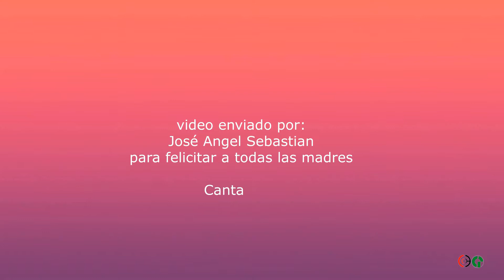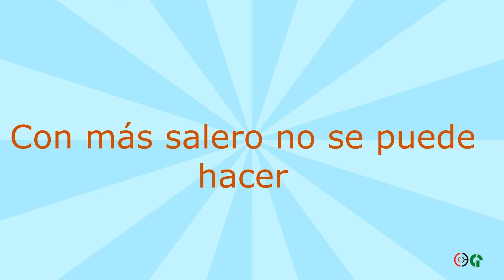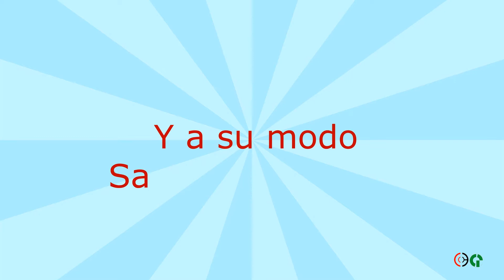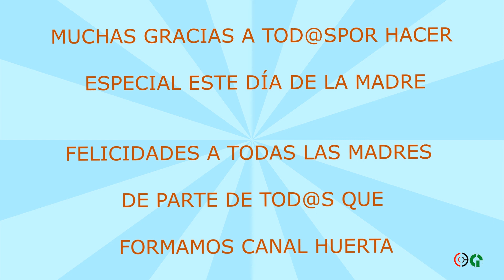Día de las Madres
Felicitaciones enviadas por los televidentes para felicitar a las madres
1 de Mayo 2022